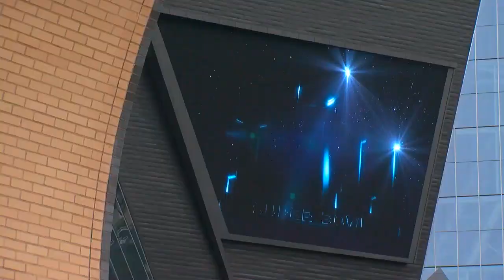Metro Transit Workers Vote On Tentative Contract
Twenty-five-hundred bus drivers, light rail operators and mechanics are threatening a strike when mass transit is needed the most, Bill Hudson reports (2:11). WCCO 4 News At 10 – Dec. 17, 2017